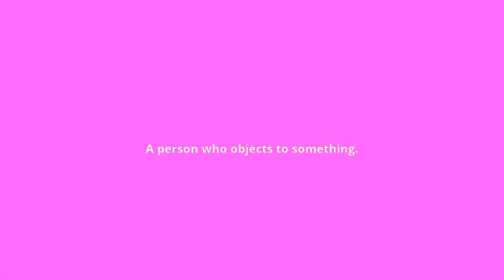what is the meaning of objector